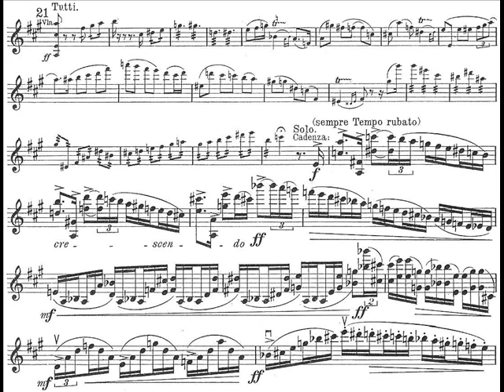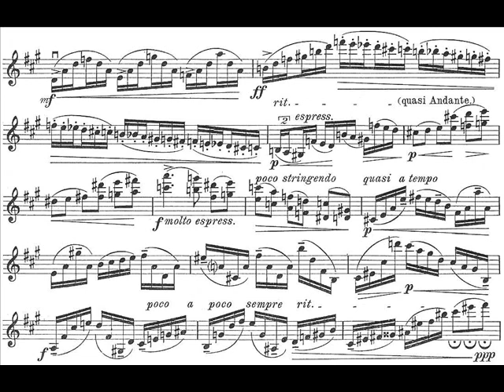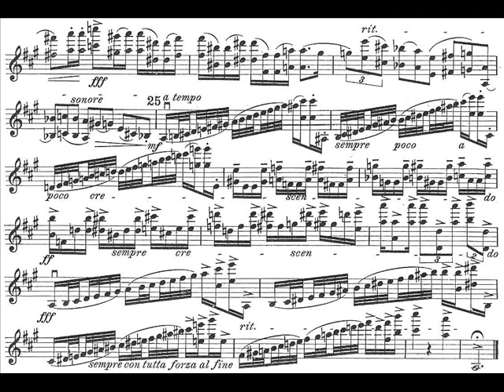Reger, Max mvt1(end, cadenza) violin concerto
violin concerto opus 101
movement 1(end, cadenza) : Allegro moderato